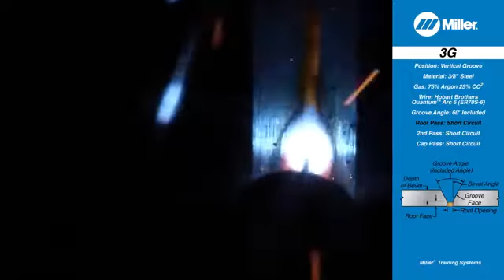POSICION DE SOLDEO 3G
Welding  Position 3G miller
CREDITO: MILLER WELDING